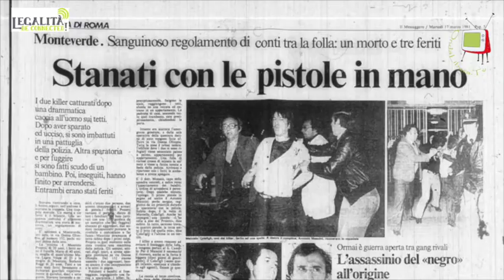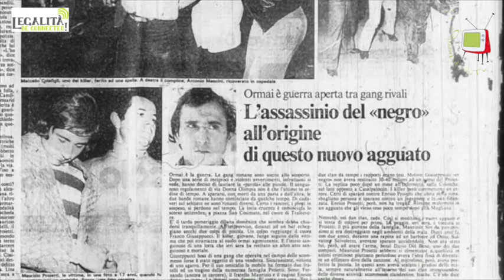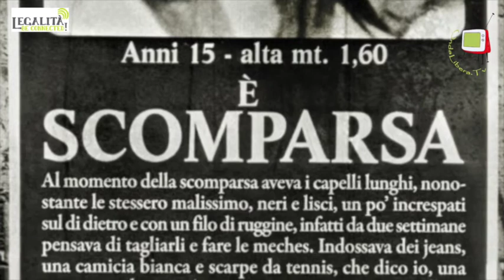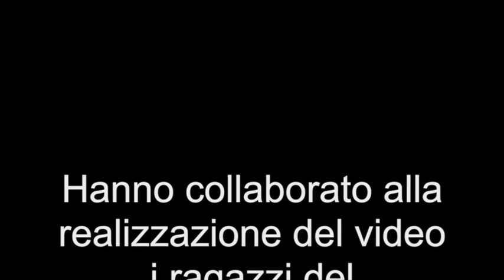Cupramontana (AN) - Visita a Podere Tufi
La comunità  Podere Tufi di Cupramontana nasce dalla confisca a Enrico Nicoletti, ex cassiere della banda della Magliana, di un bene che è stato  assegnato al comune nel 2005. Il suo nucleo è formato da una comunità residenziale oggi completamente ricostruita, gestita dalla cooperativa sociale Vivicare, e destinata a  utenti con problemi di tipo psicologico. Il terreno di 28.000 mq che la circonda  è gestito della Cooperativa sociale "Pani e tulipani" che vi organizza attività agricole di tipo riabilitativo e sociale.  Giacomo Pompini e Daniele Righetti, studenti del  Liceo Artistico Statale "Peziotti -- Licini" di Fermo, nell'ambito del progetto "Legalità... Be connected" hanno intervistato Stefano Sensoli presidente di questa cooperativa.